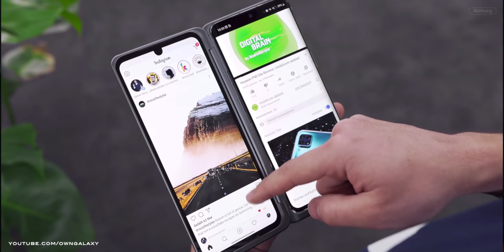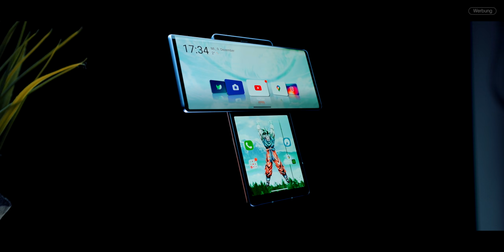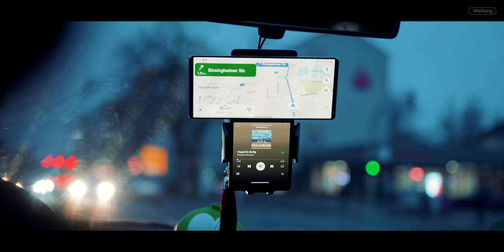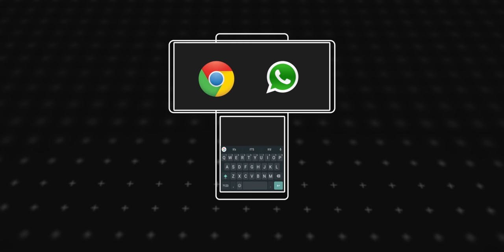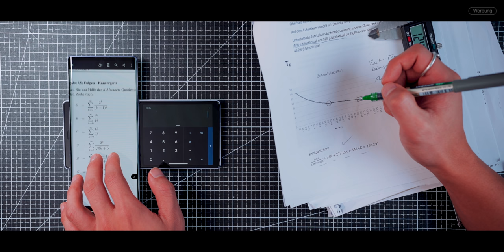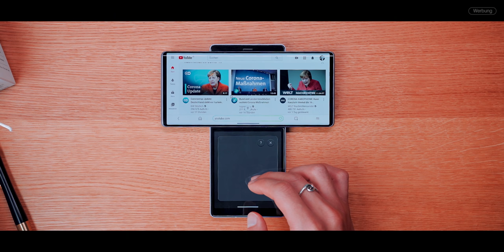War das letzte Smartphone von LG sinnvoll?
Das LG Wing ist für mich eines der spannendsten Smartphones des Jahres für mich. Aber ist es auch sinnvoll und nützlich?!
Das beantworte ich euch in diesem Video :) Viel Spaß!

LG Wing aktuell im Angebot

LG Wing: Das verrückteste Smartphone des Jahres